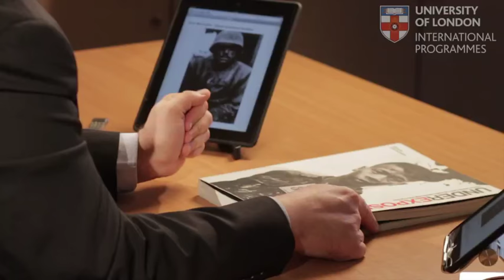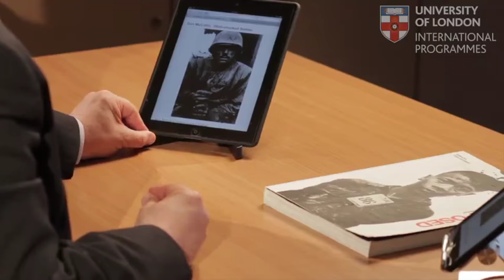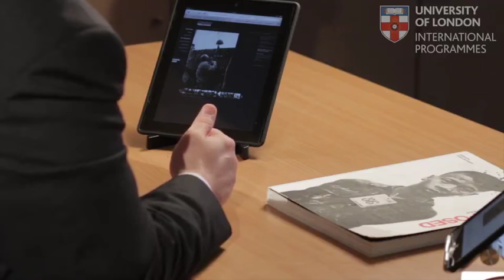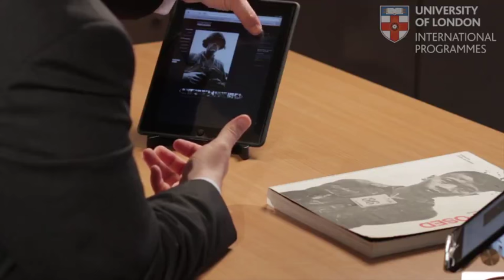Lecture-13 Camera's Impact in 20th Century(Vietnam)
Films, images and media in general's impact in 20th century